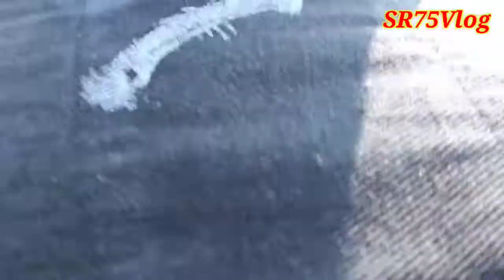जय गुरू देव खितौरा जन्म भूमि !! जय गुरू देव खितौरा जन्म भूमि इटावा ;? जन्म भूमि खितौरा जय गुरू देव"!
जय गुरू देव खितौरा जन्म#
जय गुरू देव खितौरा मथुरा#
मथुरा जन्म भूमि खितौरा#
जय जी मंदिर खितोरा पर कोई#
जय गुरू देव खितौरा जन्म भूमि इटावा मैनपुरी मुरादाबाद मुजफ्फरनगर में
यह पर जय गुरू देव खितौरा जन्म भूमि मथुरा में भी है#
जय गुरू देव खितौरा जन्म भूमि#
जय गुरू देव खितौरा जन्म भूमि इटावा#
जय गुरू देव खितौरा जन्म भूमि मथुरा#
जय गुरू देव मंदिर#
जय गुरू नानक जयंती#
जय गुरू देव आनंद#
कई साल पुराने मंदिर#
जय गुरू आसाराम#
मथुरा जन्म भूमि खितौरा जय गुरू देव#

instgram
link 🔗🔗

How To jay गुरु देव मंदिर खितौरा जन्म भूमि इटावा#

jay गुरु देव मंदिर#